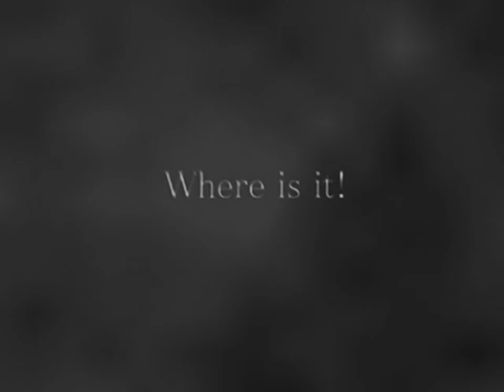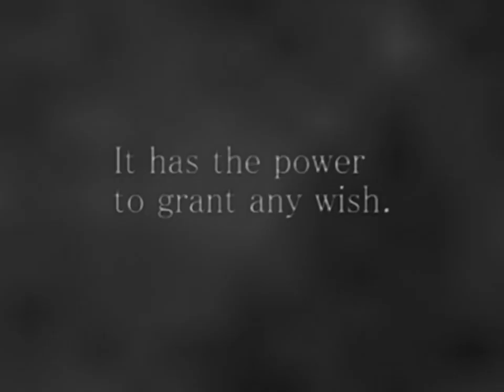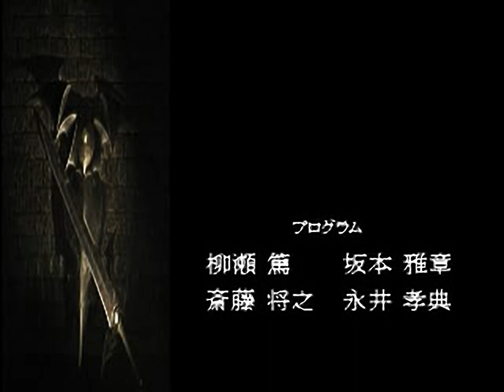Shadow Tower - all videos for the Playstation 1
00:00 - DEMO.STR
01:48 - END.STR
03:10 - OPEN.STR
04:22 - STAFF.STR